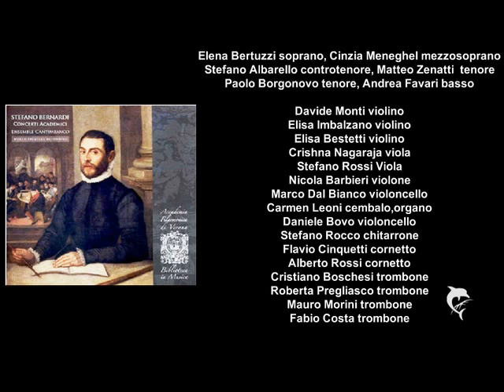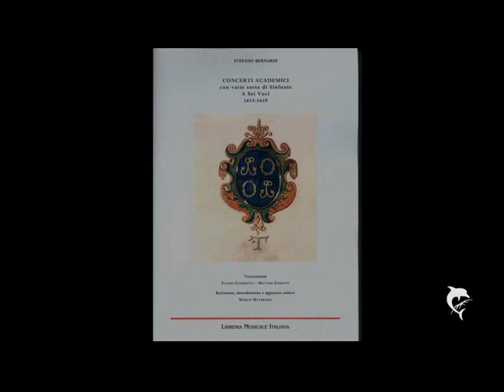O primavera,CANTIMBANCO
CONCERTI ACADEMICI con varia sorte di Sinfonie a sei voci -Ensemble CANTIMBANCO
"O Primavera"  tratto dal CD "Concerti Academici" di Stefano Bernardi (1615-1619) registrato da CANTIMBANCO nel mese di aprile 2007 per l'Accademia Filarmonica di Verona.

Elena bertuzzi, soprano
Cinzia meneghel, mezzosoprano
Andrea favari, basso
Matteo Zenatti, tenore
paolo Borgonovo, tenore
Stefano Albarello, controtenore
Davide Monti, violino
Elisa Imbalzano, violino
Elisa Bestetti, violino,
Crishna nagaraja, violino,
Stefano Rossi, viola
Nicola barbieri, violone,
Marco dal Bianco, violoncello
Carmen Leoni, cembalo e organo
Daniele bovo, violone
Stefano Rocco, chitarrone
Flavio Cinquetti, cornetto
Alberto Rossi, cornetto
Cristiano Boschesi, trombone
Roberta Pregliasco,trombone
Mauro Morini, trombone
Fabio Costa, trombone